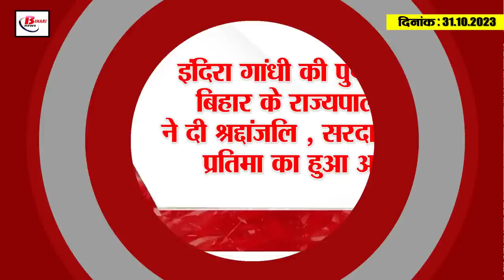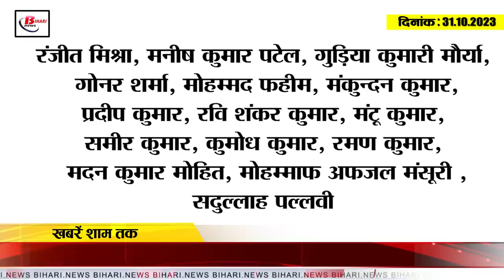Today Bihar Evening breaking news of 31 oct 2023 BSEB, Festival special train, BPSC,Dengue in Bihar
1. Ban on bringing bags and bottles in teacher appointment letter distribution ceremony.

2. This change occurred among women after the opening of the women's help desk.

3. Shashi Bhushan of Bihar won silver medal in National Games

4. Bihar Board 12th dummy admit card released
5. This method will be adopted to free children from labour.
6. Flight fares are skyrocketing before Diwali-Chhath
Due to Diwali and Chhath, on one hand, passengers are not getting seats in trains, while on the other hand, flight fares are also skyrocketing. Let us tell you that to come to Patna, the capital of Bihar from cities like Mukbayi, Delhi, Bengaluru, one has to pay flight fare up to Rs 25 thousand. It is known that the fare of SpiceJet from New Delhi to Patna on November 10 ranges from Rs 11 thousand 773 to Rs 13 thousand 873. Whereas the fare of Air India has been fixed at Rs 14 thousand 804. Whereas on November 11, the flight fare from New Delhi to Patna has been kept from Rs 11,773 to Rs 12,771. Apart from this, the fare for the flight from Mumbai to Patna on 10th November is Rs 17 thousand 994 to Rs 23 thousand 737. Whereas the fare for coming from Bengaluru to Patna has been increased from 20 thousand 685 to 28 thousand 245. Similarly, fares for Patna vary according to date and flight.
7. On the death anniversary of Indira Gandhi, Bihar Governor and CM paid tribute, Sardar Patel's statue unveiled

8. Dengue havoc continues in Bihar
9. BPSC blacklisted 20 teachers
10. Liquor recovered from under cement bags in the truck
11. Special train will run from Anand Vihar Terminal on Chhath.
In view of the long reservation list and expected crowd of passengers, Railways has decided to run Chhath special train in long distance trains including Delhi and Mumbai from November 20 with sleeper coaches. Let us tell you that this Chhath special train will run between Malda Town and Anand Vihar Terminal via Bhagalpur till 27th November. Along with this, this time also 04002/04001 Anand Vihar Terminal-Bhagalpur-Anand Vihar Terminal special train Anand Vihar Terminal train can be run. And apart from this, it has also been decided to run train number 09011/09012 Mumbai Central-Malda Town Super Fast Special weekly train. Let us tell you that information about this has been given by the Railways by issuing a press release.

12. When Prashant Kishore cornered Lalu on backward classes, RJD got furious.

13. JDU MP reached hospital at night, exposed

14. Amit Shah and JP Nadda's call to Chirag Paswan

15. Major reshuffle in the points table due to Afghanistan's victory